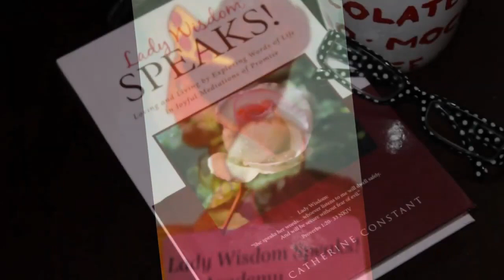Birthing LWS Wisdom University Increasing our Divine Knowledge for this new Era| Lady Wisdom Speaks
Wisdom is the principal thing! With all of your gettings get wisdom and understanding to guide you through these troubling times. Remember Heaven rules and God still has the final say concerning your life. Wisdom is the principal thing!

Welcome, everyone! Thank you for stopping by and spending some time with me. It is greatly appreciated. If you are new to this channel, then a “Big” welcome to you, and if you like more videos like this, subscribe and hit the little bell 🔔 to be notified when my next video is uploaded. I have new and exciting videos based on the book of Proverbs here at Lady Wisdom Speaks Academy. You can also join me at ladywisdomspeaksacademy.weebly.com for more information. May you have a blessed and prosperous day! Amen